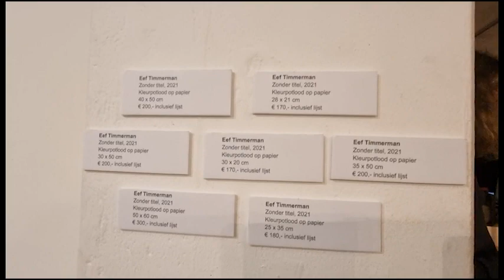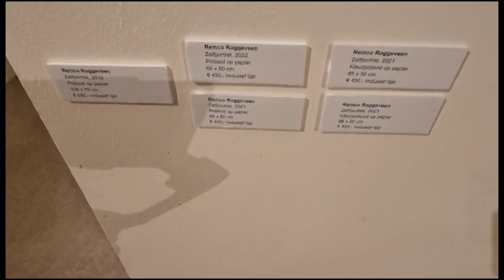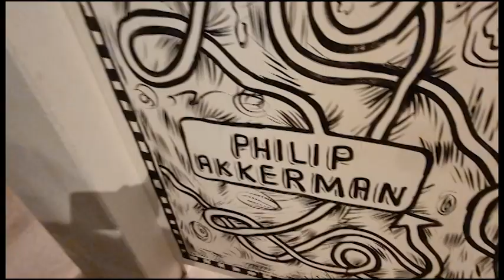24 18 44 Overzicht kunst Tentoonstelling Galerie Atelier Heerenplaats Rdam 2023 ST TV R dam 2022 za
24 18.44 Overzicht kunst Tentoonstelling Galerie Atelier Heerenplaats  Rdam 2023 ST TV R dam 2022 za 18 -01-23 S21 Ultra 351